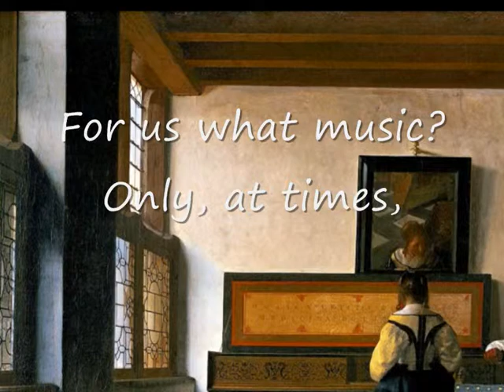"For them, what music?" by Donald Justice. Watching Art 126.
The poem is "For them, what music?" by Donald Justice.
The song is "Festliche musik" by Jakob H. Gallus. 16th Century.
The painting is "The music lesson" by Johannes Vermeer.